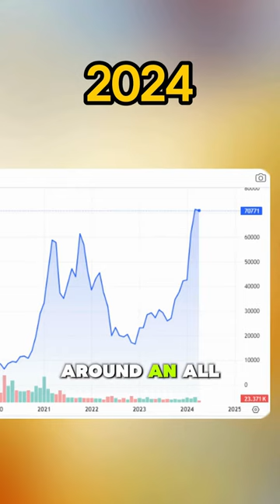"This or That?" With Bullion Exchanges (Ep. 2)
Welcome back to our new series: “This or That?” where we pit two precious metals products (or other items) against each other! In our second video, we're asking if you'd rather own 1 Gold Bar or 1 Bitcoin!